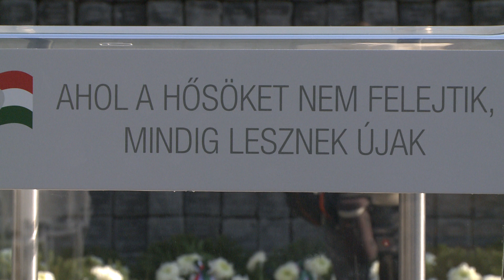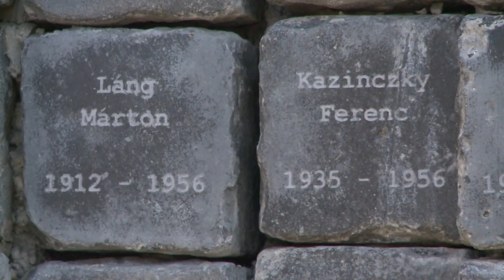Hőseinkre emlékeztünk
WEBHÍRADÓ18 – Áder János köztársasági elnök is részt vett a november 4-i Hargita téri megemlékezésen. Beszámoló az ünnepségről.

A nemzeti gyásznap alkalmával november 4.-én a Hargita téren Áder János köztársasági elnök ünnepi beszédében kitért arra, hogy akik 1956-57-ben magyarok százait küldték vesztőhelyekre, azok mind elárulták a hazát, és a magyar szabadságot.